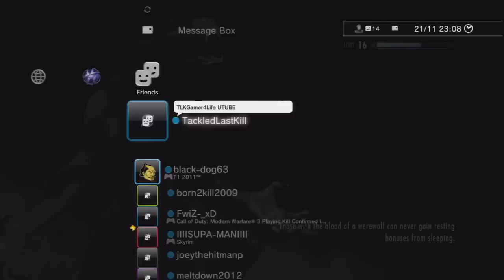Lets Play Skyrim 2 Part 1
Part 1 of Lets play Skyrim 2

Quests -

Onmund's Request - I have to retrieve this guys staff he gave away to another NPC - Getting this was easy but then I guess the NPC's get scared LOL

Clean vapour realease fountains? - Easy Enough Lol

In My Time Of Need - Redguard woman being looked for, Find her - Kill her or help her - I chose to help her being the kind hearted I am, Killing the bandits along th'way with a brutal upclose slaughter to the heart :P *Spoiler* - Another dragon shout slaughter lol

Drinking Contest - Very Odd which continues in Part 2

Sorry for Length